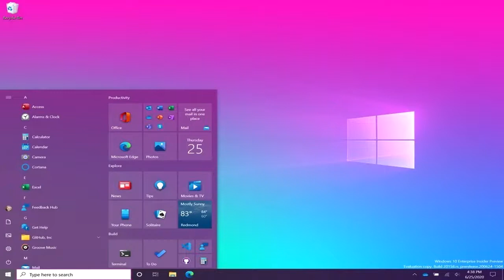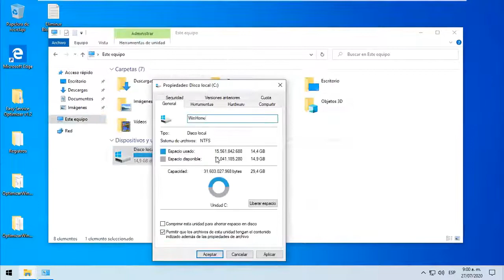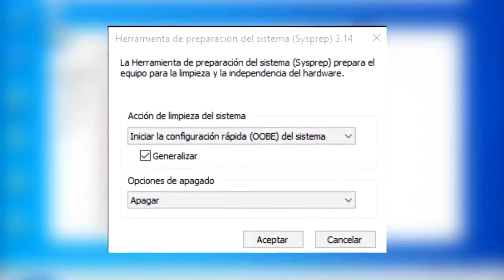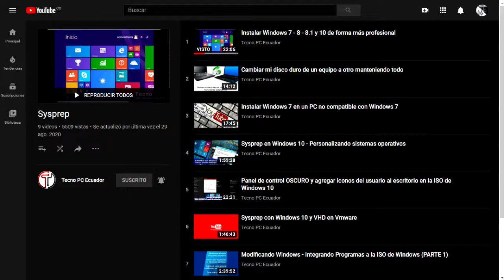Cómo instalar Windows 10 desde cero Con todos los Programas en menos de 10 minutos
En este video te muestra la forma mas sencilla de lograr tener un Windows preparado y listos para instalar en menos de 10 minutos.

LISTAS DE VIDEOS RECOMENDADA:

1- Cómo optimizar mi PC, Windows,Quitar bloatware y Servicios innecesarios

3- La PC Master Race ¡Lo que debo saber!